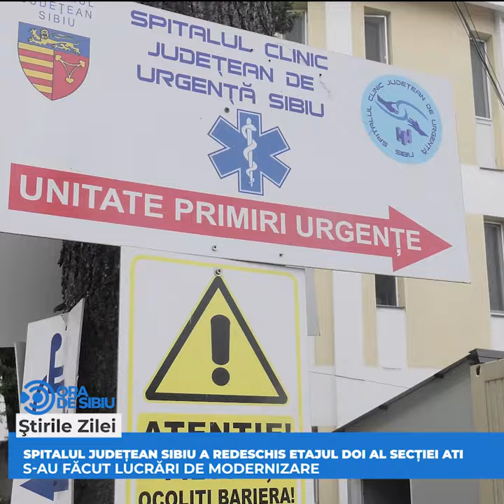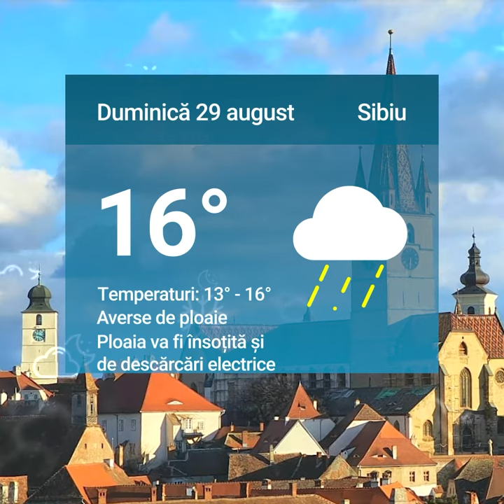Prima dintre locomotivele mocăniței sibiene s-a întors acasă după 26 de ani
Prima dintre locomotivele mocăniței sibiene s-a întors acasă după 26 de ani şi alte două știri de vineri 27 august